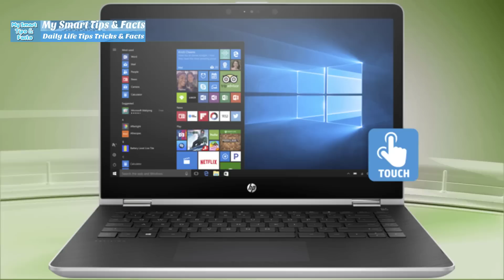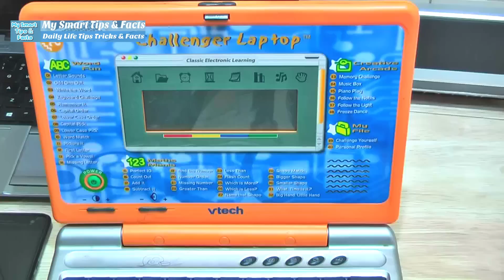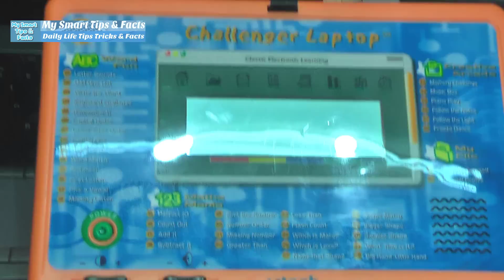बिना मेहनत टीवी चमकाए इस दिवाली - 10 TIPS TO CLEAN TV SCREEN LED, LCD, 4KTV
My Smart Tips & Facts is a Hindi lifestyle channel. All videos are in HINDI. In this Channel you find the interesting topics like Health & Benefits, Home Decore, Weight Loss, Fashion, Makeup, Kitchen Organization, Cloth Organization, Health Tips, Fitness Tips, Home And Kitchen, Fashion, Lifestyle, Beauty, Home Organization, Home And Kitchen.